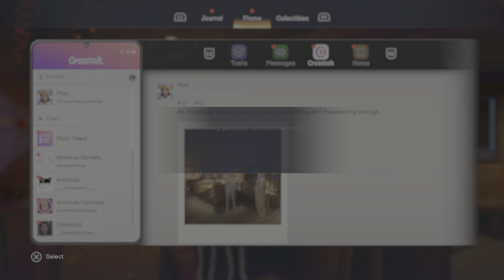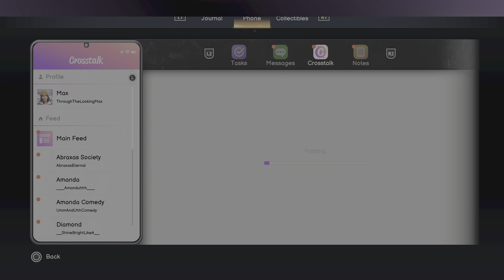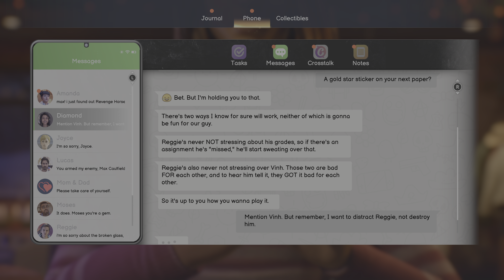Life is Strange: Double Exposure Episode 4 4k JP dub